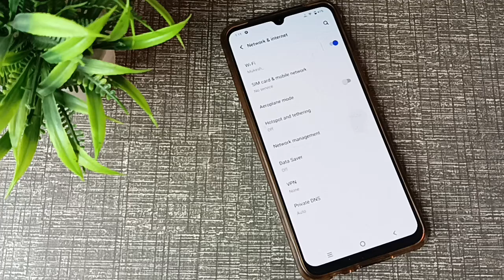How to disable airoplane mode in vivo Y16, vivo Y16 me airoplane mode kaise disable kare